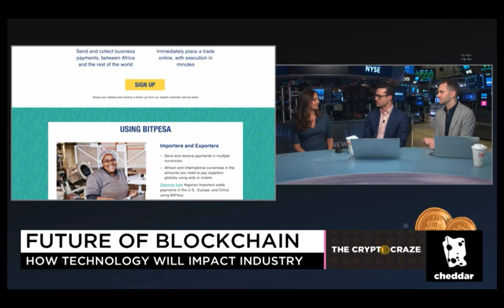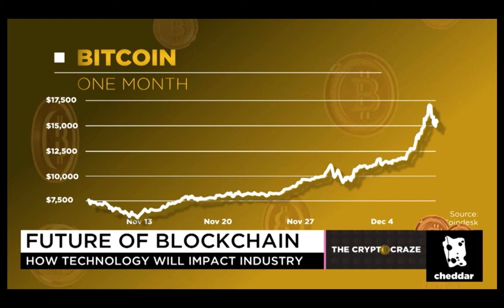Cheddar Interview with Jalak Jobanputra, The Crypto Craze